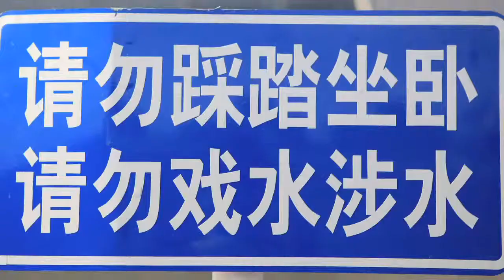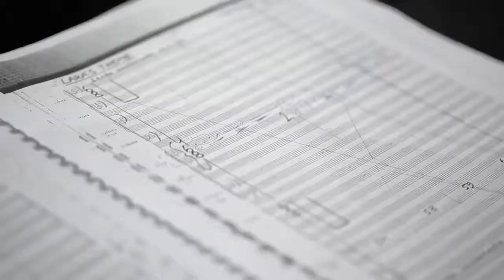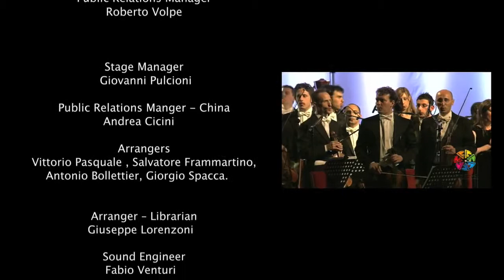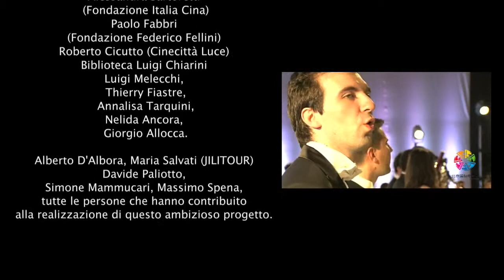Orchestra Italiana del Cinema - Beijing International Film Festival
backstage of the O.I.C concert "Cinematology" - Beijing China - 2011
directed by Ch.Letruria

ORCHESTRA ITALIANA DEL CINEMA
"CINEMATOLOGY: SYMPHONIC VISUAL CONCERT"
Stage & video design : Stefano Fake
all visual created at The Fake Factory, Florence - Italy

THE FAKE FACTORY IS A STUDIO SPECIALIZING IN VIDEO DESIGN ESTABLISHED IN FLORENCE IN 2001 BY THE ARTIST AND VIDEO DESIGNER STEFANO FAKE, TOGETHER WITH A GROUP OF TALENTED ITALIAN VIDEOGRAPHERS AND VISUALMAKERS.

THE FAKE FACTORY DEALS WITH LINGUISTIC EXPERIMENTATION RELATED TO THE NEW MEDIA AND IS NOW AN ITALIAN AND INTERNATIONAL REFERENCE FOT THE CONTEMPORARY RESEARCH ON VIDEO DESIGN. THE FAKE FACTORY TOOK PART IN THE CARRYING OUT OF SEVERAL HUNDREDS OF VIDEO DESIGN PROJECT: LUMINOUS, ARCHITECTURAL INSTALLATION, VIDEO AND TV PRODUCTION, VIDEOINSTALLATIONS, VIDEO STAGE DESIGNS AND FOR FASHION SHOWS, VISUAL SETTINGS FOR MUSEUMS, GALLERIES AND CULTURAL EVENTS, PRODUCTION OF MULTISENSORY DVD, VIDEOART WORKS.

THE FAKE FACTORY è uno studio specializzato nel VIDEO DESIGN fondato a Firenze nel 2001 dall'artista e video designer STEFANO FAKE, assieme ad un gruppo di talentuosi videographer e visualmakers italiani. THE FAKE FACTORY ha legato la propria attività alla sperimentazione linguistica legata ai new media diventando così un punto di riferimento italiano e internazionale nella ricerca contemporanea sul video design. In poco più di un decennio ha realizzato centinaia di progetti mixmediali, multimediali e multimodali: installazioni luminose architetturali, produzione video e televisiva, videoinstallazioni, scenografie video per teatro, sfilate di moda, ambienti visivi per musei gallerie ed eventi culturali, produzione di DVD multisensoriali, opere di videoarte. Fra i primi storici collaboratori della fake factory ci sono i pionieri della ricerca contemporanea sul video design come J.Ciani, A.Gnesutta, S.Fomasi, A.Bruno, M.Puccini, F.Sonnati, M.Zimmermann, C.Paladion, S.Machiavelli, Anna&Michele Bigiotti, R.Cafarelli,A. Alessandrino oltre a diverse decine di giovani digital artists sparsi nel mondo. Dal 2005 THE FAKE FACTORY collabora con il magazine INTERNI Mondadori per la progettazione e realizzazione delle videoinstallazioni architetturali legate agli eventi del Fuorisalone. Nel 2010 è stata inclusa nel prestigioso INTERNATIONAL LIGHTING DESIGN INDEX, pubblicato dal Luminale di Francoforte. THE FAKE FACTORY ha realizzato visuals e curato videoinstallazioni per istituzioni pubbliche e private in contesti prestigiosi: Felissimo Design House New York, Sketch Gallery Londra, , Ice Room Bordeaux, Palais de Tokyo Paris, Centre Pompidou Paris, Palazzo dei congressi di Roma, Daikanyama Hillside Terrace Tokyo, Visionaire Club Berlino, Museo Pecci di Prato, Beijing Design Triennial, Museo Nazionale RPC di Beijing, Billionaire Club Porto Cervo-Montecarlo-Istanbul, Stazione Leopolda, Poste Italiane, Diesel, Braccialini, Levi's, Biennale d'arte di Carrara, Fairmont Luxury Hotels, Palazzo Reale Milano, Nokia, Swarovski, Guess,
Le Notti Bianche Roma e Firenze, Telecom Progetto Italia, Pitti Immagine Firenze, Vogue fashion's night out, Castello Sforzesco, Università degli Studi di Milano, Salone del Mobile di Bahia Salvador, Palazzo Ducale Sabbioneta, Festival di Ravello, Salone del Mobile di Milano, National Centre for Performing Arts di Beijing.